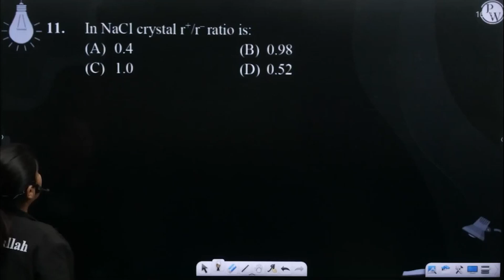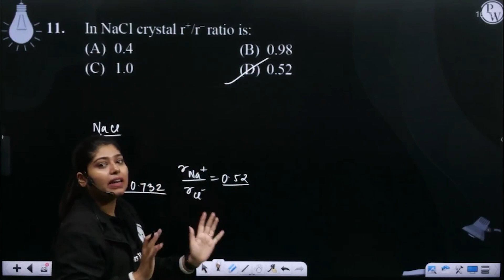In NaCl crystal r+/r&ndash; ratio is:....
In NaCl crystal r+/r&ndash; ratio is: 📲PW App